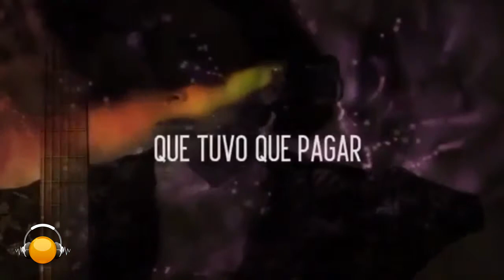MAJIDA ISSA en CHAVELA el musical [ EL AMPLIFICADOR ]